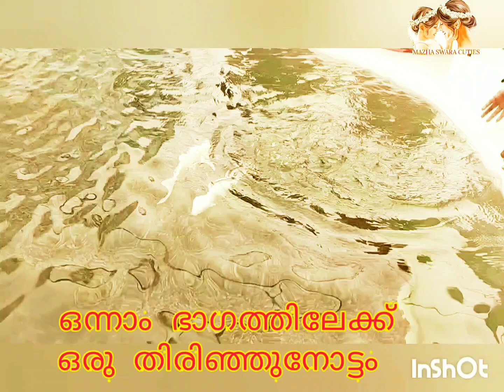Marine aquarium | Panjavadi| India's largest aquarium | A trip to the Marine World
Below are the videos on my channel for all to see … Support please ….

 📌 ഇന്ത്യയിൽ തന്നെ ആദ്യമായി കേരളത്തിൽ ചാവക്കാട് അടുത്ത് നാലേക്കര്‍ സ്ഥലത്ത് ഏറ്റവും വലിയ പബ്ലിക് അക്വേറിയം തുടങ്ങിയിരിക്കുകയാണ് ഒരു കൂട്ടം പ്രവാസികൾ. പഞ്ചവടി കടൽതീരത്താണ് മറൈൻ വേൾഡ് എന്ന പേരിൽ ഇതോടകം പ്രശസ്തമായിക്കൊണ്ടിരിയ്ക്കുന്ന ഈ അദ്ഭുത ലോകം.
📌 For the first time in India, a group of expatriates have started the largest public aquarium in Nalekar near Chavakkad in Kerala.  This wonderful world, now known as Marine World, is located on the Panchvati beach.

📌 മിഡിൽ ഈസ്റ്റിൽ നിന്നും യുകെയിൽ നിന്നുമുള്ള 42-ഓളം പ്രവാസികളുടെ നേതൃത്വത്തിലാണ് ടൂറിസം രംഗത്തെ ഈ വേറിട്ട സംരംഭം. 2007- ൽ തുടങ്ങിയ ഈ പ്രോജക്ടിൻെറ പണി പൂര്‍ത്തിയായത് 2021 ജനുവരിയിൽ ആണ്. 14 വര്‍ഷം കൊണ്ടാണ് കേരളത്തിൽ ഈ ബൃഹത്തായ പ്രോജക്ട് പൂര്‍ത്തീകരിച്ചിരിയ്ക്കുന്നത്. അന്താരാഷ്ട്ര നിലവാരത്തിലാണ് അക്വേറിയവും ഇതോടു ചേര്‍ന്നുള്ള സൗകര്യങ്ങളും സജ്ജീകരിച്ചിരിയ്ക്കുന്നത്. നൗഷര്‍ മുഹമ്മദാണ് ഈ സംരംഭത്തിൻെറ മാനേജിങ് ഡയറക്ടര്‍. ഫൈസൽ സ്ഥാപകനും സിഇഒയുമാണ് .
 📌This unique venture in the field of tourism is led by 42 expatriates from the Middle East and the UK.  Work on the project, which began in 2007, was completed in January 2021.  It has taken 14 years to complete this massive project in Kerala.  The aquarium and its facilities are equipped to international standards.  Nowsher Mohammed is the Managing Director of the venture.  Faisal is the founder and CEO.

📌ദുബായിലും സിങ്കപ്പൂരിലുമടക്കുള്ള മറൈൻ അക്വേറിയങ്ങളെ വെല്ലുന്ന രീതിയിലാണ് കേരളത്തിൽ അക്വേറിയം ഒരുങ്ങിയിരിക്കുന്നത്. 120-ലേറെ അക്വേറിയങ്ങൾ ഇവിടെ സജ്ജീകരിച്ചിട്ടുണ്ട്.
സ്ക്യൂബ ഡൈവിങ്, ടണൽ അക്വേറിയം, ഫിഷ് സ്പാ, റെയിൻ ഫോറസ്റ്റ്, കുട്ടികൾക്കായി പാര്‍ക്കുക എന്നിവയെല്ലാം മറൈൻ വേൾഡിൽ സജ്ജീകരിച്ചിട്ടുണ്ട്. റെസ്റ്റോറൻറുകളും കോഫി ഷോപ്പുകളും ഇതിനുള്ളിലുണ്ട്.
📌The aquarium in Kerala is designed to beat the marine aquariums in Dubai and Singapore.  More than 120 aquariums are set up here.
 Scuba diving, a tunnel aquarium, a fish spa, a rainforest and a children's park are all set up at Marine World.  It also has restaurants and coffee shops.

📌✨ This wonderful world has been completed at a cost of around Rs 100 crore. Activities that children and adults alike enjoy, from fish therapy to fish feeding. The artificially created forest atmosphere, the wild streams and the coda snow all captivate the minds of the tourists. Tickets for children between the ages of three and 10 are Rs 250. 350 for adults and Rs. If the elderly are with them, all they have to do is pay a ticket of Rs 300.
📌✨ഏകദേശം 100 കോടി രൂപയോളം ചെലവഴിച്ചാണ് ഈ അദ്ഭുത ലോകം തീര്‍ത്തിരിയ്ക്കുന്നത്. ഫിഷ് തെറാപ്പി മുതൽ ഫിഷ് ഫീഡിങ് വരെ കുട്ടികളും മുതിര്‍ന്നവരും ഒരു പോലെ ആസ്വദിയ്ക്കുന്ന ആക്ടിവിറ്റികൾ. കൃത്രിമമായി സൃഷ്ടിച്ചെടുത്ത വനാന്തരീക്ഷവും കാട്ടരുവികളും കോഡ മഞ്ഞും എല്ലാം സഞ്ചാരികളുടെ മനം കവരും. മൂന്ന് വയസ് മുതൽ 10 വയസ് വരെയുള്ള കുട്ടികൾക്ക് 250 രൂപയാണ് ടിക്കറ്റ് നിരക്ക്. മുതിര്‍ന്നവര്‍ക്ക് 350 രൂപയും. പ്രായം ചെന്നവര്‍ ഒപ്പമുണ്ടെങ്കിൽ അവര്‍ക്ക് 300 രൂപ ടിക്കറ്റ് നൽകിയാൽ മതിയാകും.

search including:-